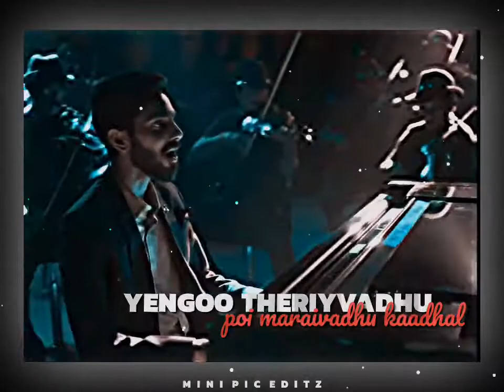rendu kadhal song whatsapp status/anirudh